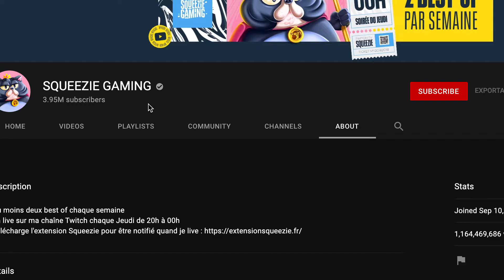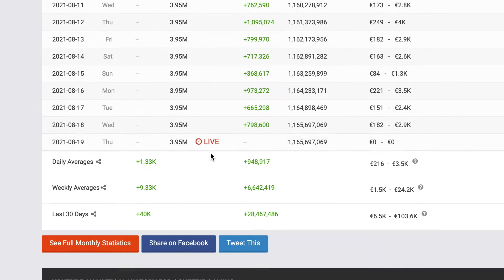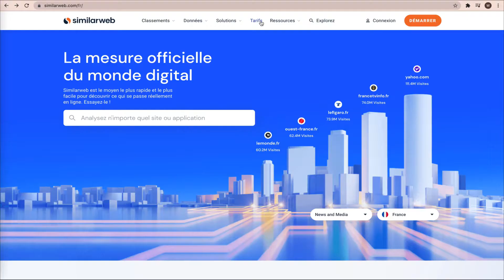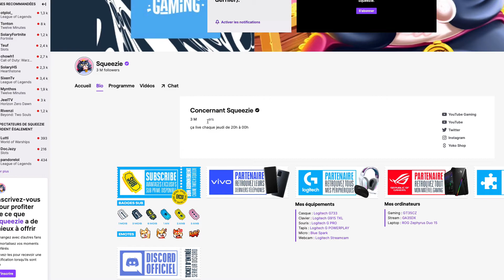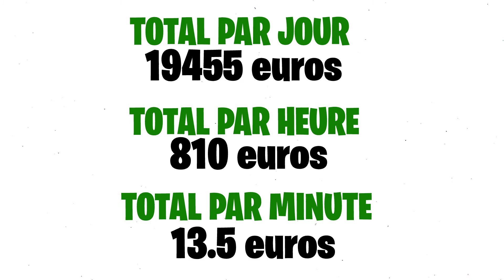SQUEEZIE : SALAIRE PAR MINUTE ? (PLUSIEURS CENTAINES DE FOIS LE SMIC PAR MOIS) 😱 😨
Combien gagne Squeezie par minute, par heure, par jour et par mois.
Je fais une analyse des différentes sources de revenus de Squeezie, et je vous assure que ce qu'il fait par mois et supérieur à plusieurs centaines de fois le Smic en France.

N'hésitez pas à regarder la vidéo jusqu'à la fin afin de découvrir le salaire de Squeezie même par minute.

Squeezie s'est lancé aussi dans la musique, il partage aussi des playlist comm Histoire, Fortnite. Il a des chansons avec d'autres Youtubers. Je parle aussi de sa source de revenu Tiktok vers la fin de la vidéo. Dernièrement, il a lancé deux playlists qui sont Squeezie thread horreur et Squeezie anecdote.

Si vous êtes intéressé par cette étude, dites moi dans les commentaires si vous voulez que je réalise la même vidéo pour combien gagne Cyprien, ou bien combien gagne Michou, le salaire de Gotaga ou le salaire de Tibo Inshape.

L'analyse et le montage m'a pris beaucoup de temps, un petit mot est donc très appréciable ^^